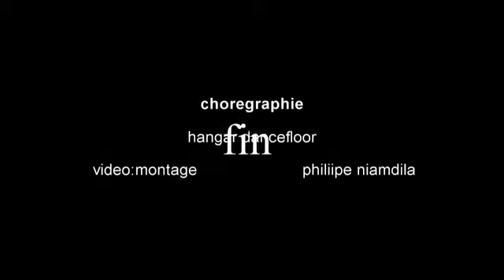Jamaica Best hangers dance hot mix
None stop mix. This girls dance
Very nicely
All the Best in 2014